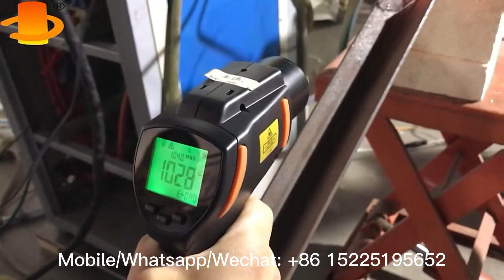induction heating machine with auto feeding system#shorts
We are manufacturer of induction heating machine, induction annealing tempering machine, induction hardening quenching machine, induction brazing welding machine and induction melting furnace in China.